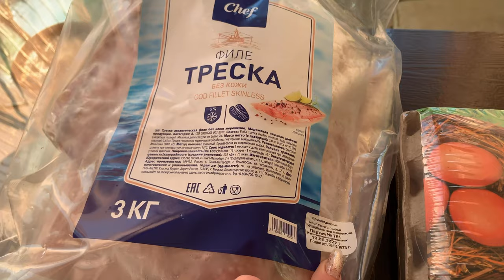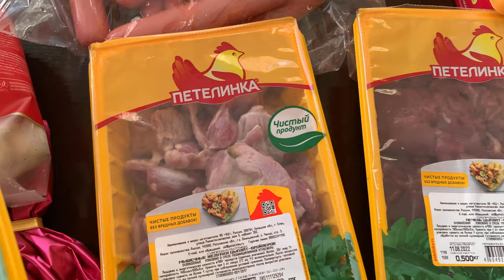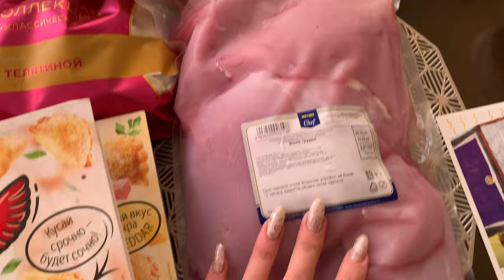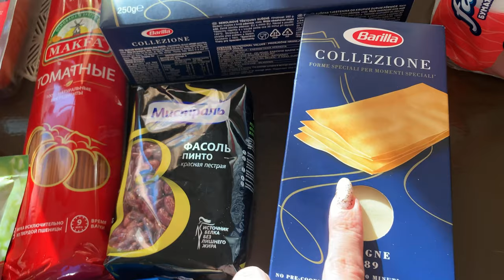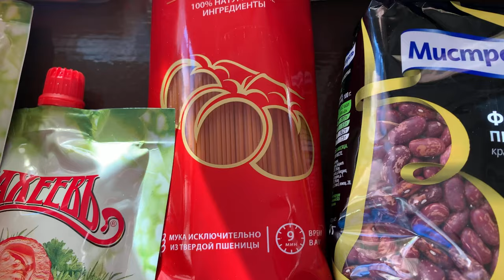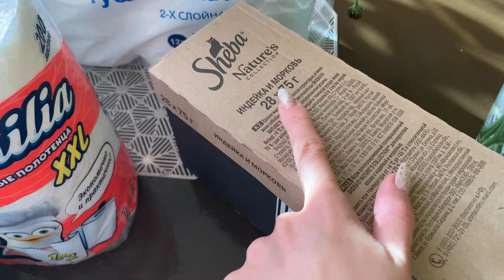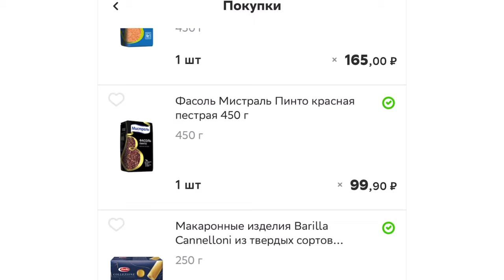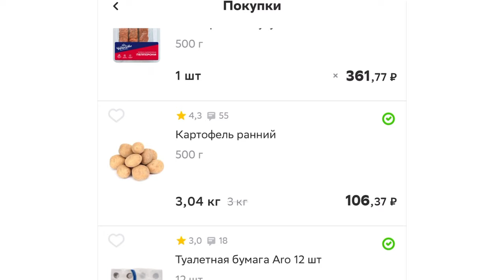Закупка продуктов в Метро/заказ онлайн